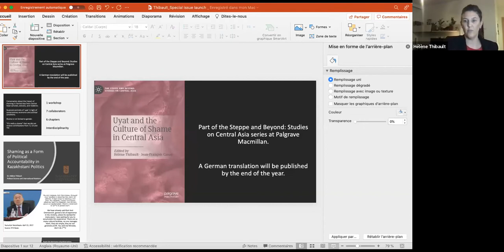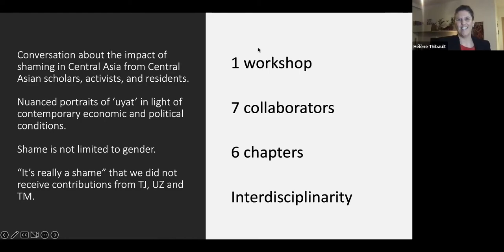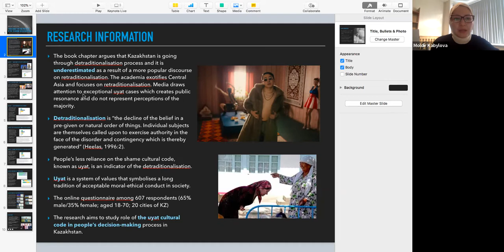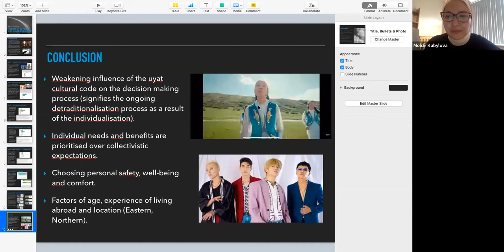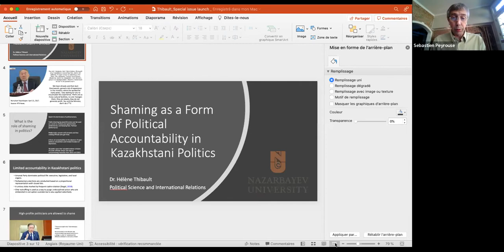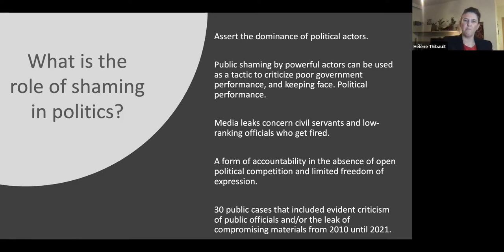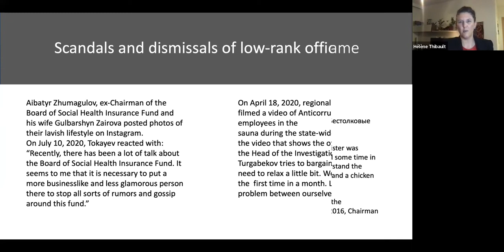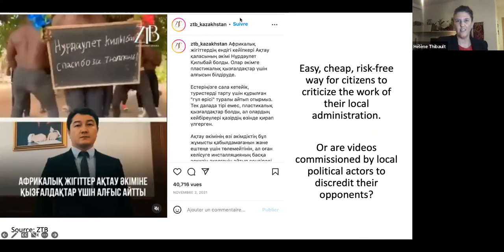Uyat and the Culture of Shame in Central Asia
This panel proposes an interdisciplinary look at the culture of shame in Central Asia and evaluates its role in the regulation of social and political interactions in the region. Contributors will discuss how 'uyat' relies on patriarchal and hierarchical gender norms that negatively affect women and queer bodies through the taboo of sex education in Kazakhstani schools, favored heteronormativity, and the compliance of parents to give their first born to adoption to the husband’s parents. Yet, some authors will argue that these norms are challenged by young generations. Finally, the panel will touch upon the role of shame in Kazakhstani politics as a form of accountability in the absence of genuine political competition.

SPEAKERS

Karlygash Kabatova is a Researcher and Advocate for Youth Sexuality Education, in Astana, Kazakhstan and Washington D.C., USA.

Moldir Kabylova is a PhD candidate in Social Policy at University of Nottingham. Her research focuses on women's employment, welfare state, culture and gender. She holds masters degree from University of York.

Zhibek Kenzhebaeva is a Primary School and Middle School Counselor at BIS (Bishkek International School).

Mariya Levitanus is a Lecturer at the School of Health in Social Science, the University of Edinburgh. She received her Doctorate in Psychotherapy from the University of Edinburgh in 2020. Previous and upcoming publications have focused on the role Soviet discourses in the narratives of queer people in Kazakhstan, queer emigration and queer activism in Kazakhstan and Russia.

Hélène Thibault is Associate Professor in the Department of Political Science at Nazarbayev University and member of the Political Economy of Education Research (PEER) Network. Her research focuses on the politics of Central Asia as well as gender and religious identities.

Moderator, Sebastien Peyrouse

Research Professor, Central Asia Program, IERES, George Washington University and a Senior Fellow with the George H. W. Bush Foundation for U.S.-China relations. His main areas of expertise are political systems in Central Asia, economic and social issues, Islam and religious minorities, and Central Asia’s geopolitical positioning toward China, India and South Asia.